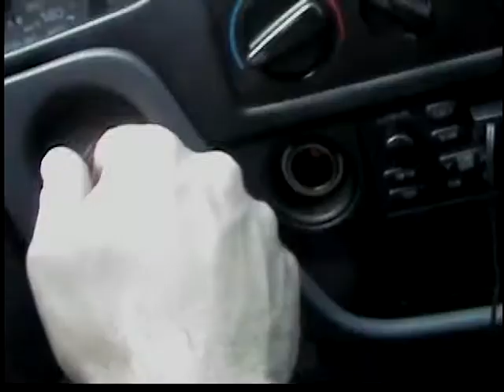killer bears part 1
This a a funny little bit that me and my little brothers put together. This was just for craps and giggles on my off day, so do not take it seriously, just enjoy it. :)
The entire point of this story is that my brothers and I purchase a house for dirt cheap, but do not know what awaits us. This is only part 1, and there is plenty more to come as I get the time, so stay tuned as we continue filling in gaps and bits of this story. :)